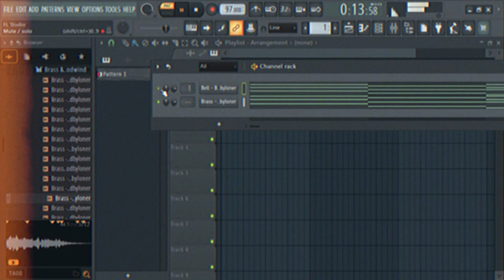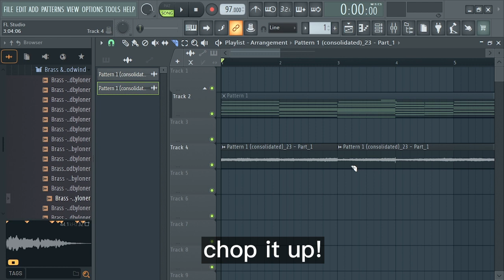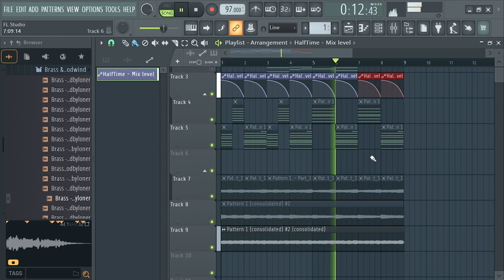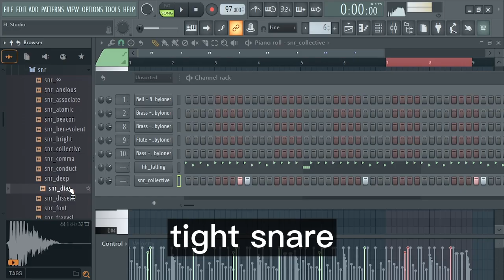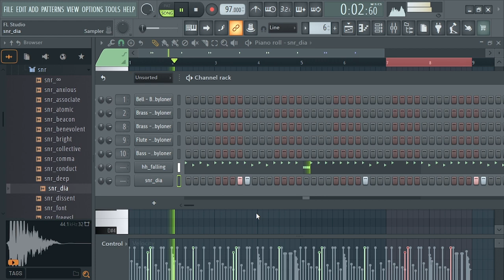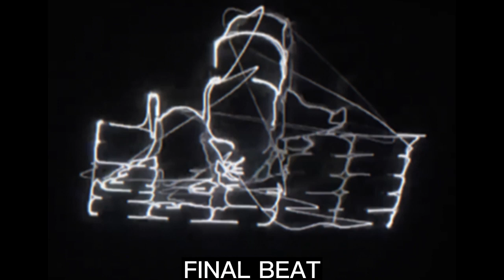COOK-UP EP.1 UNDER 2GB RAM PC "RED BONE"